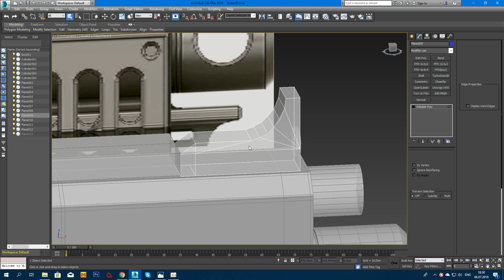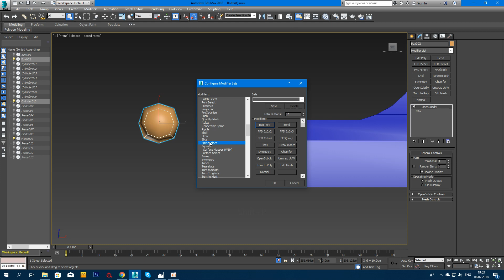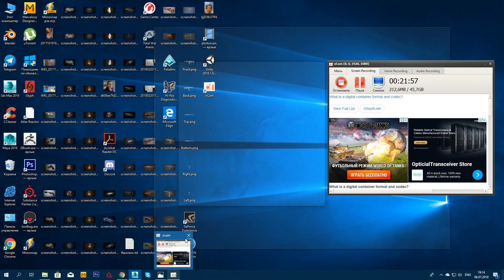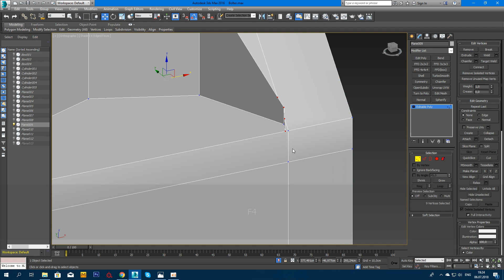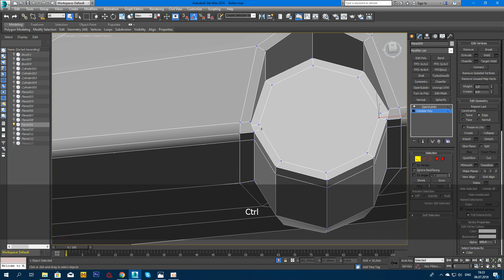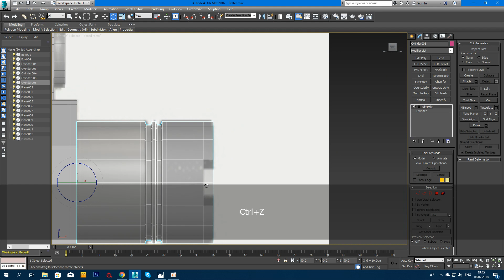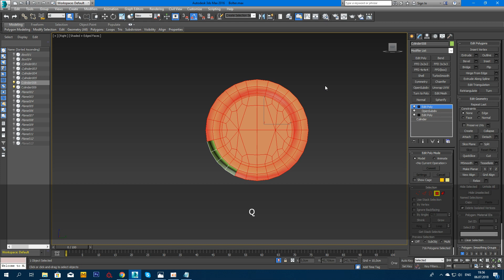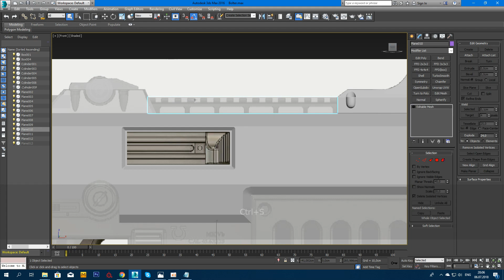Alex Filvet: Tutorial (Warhammer Bolter Salamander Fan Art) Modeling 3D Max 06